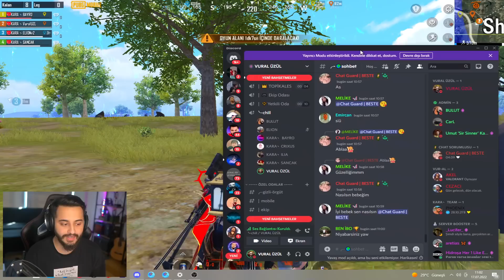YUH ARTIK! YENİ AMR 30 ARABAYI DELİP GEÇER Mİ? (TANKI BİLE DELDİ) PUBG Mobile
selamlar dostlarım! bugün yeni AMR nin güç sınırlarını zorladık!